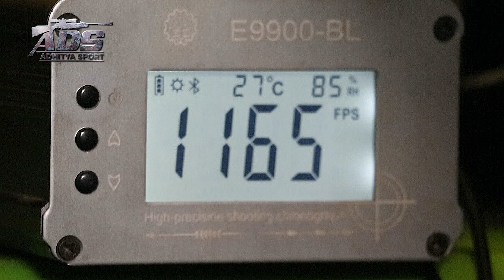GARTER 300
Adhitya Sport
Pondok Ungu. Jl sultan agung, Rt.05/Rw.06
Kel. Medan satria, Kec. Medan satria
Kota bekasi (17132)
(Patokan depan pool bus sumber alam samping gang pemuda)
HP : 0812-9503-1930